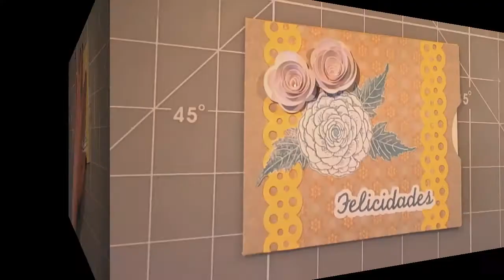Tarjeta-sobre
Tutorial de inicio a fin de una felicitación con forma de sobre.